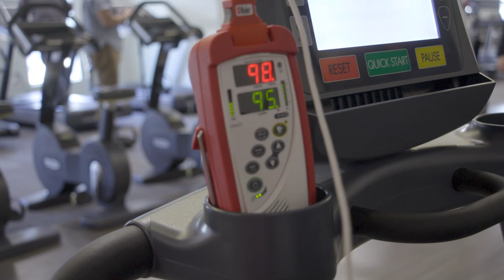Tom Dolan's Donation Doubles Equipment at Renown Pulmonary Rehab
The Renown Pulmonary Rehabilitation doubled the equipment it uses to guide patients through therapy and exercises. They can now assist more patients in their rehabilitation thanks to a generous donation by Tom Dolan, owner and founder of Dolan Auto Group, in 2020. This program is important to Dolan, who promised to help others in need of pulmonary services. Renown Pulmonary Rehabilitation is located on the South Meadows Medical Center campus, and will now bear his name.